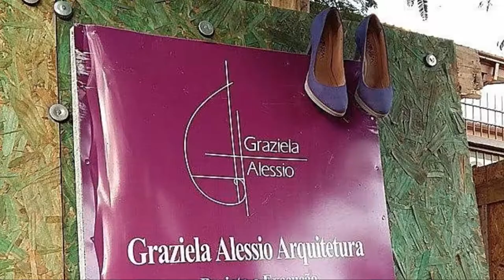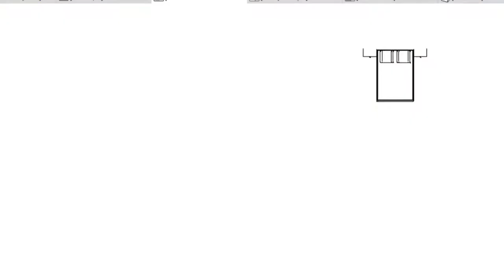Como economizar na obra: PLANTA BAIXA X ESTRUTURA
Que a economia na sua obra começa em ter um bom projeto em mãos você já sabe, todo mundo já te falou isso, não é mesmo?
Aqui, eu tento ilustrar isso de uma forma que fique claro para você, mesmo sem precisar fazer os cálculos dos orçamentos de TODOS os materiais e mão-de-obra.
Maaaas, na vida (e na arquitetura) nem sempre a questão do custo é a prioridade, então, eu sempre mostro aos meus clientes quais são as opções, os prós e contras de cada opção, para ele tomar a decisão com a maior clareza!